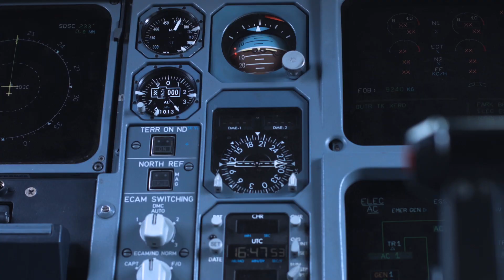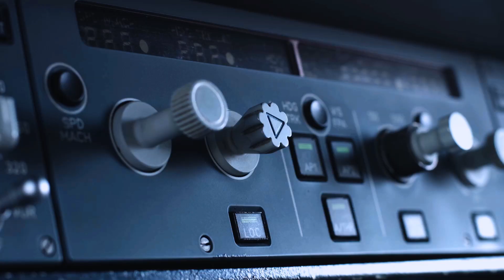Centro Tecnológico LATAM: Electrónicos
¿Sabes qué tienen en común el piloto automático, el aire acondicionado y el entretenimiento a bordo? ¡Presiona play y descúbrelo!